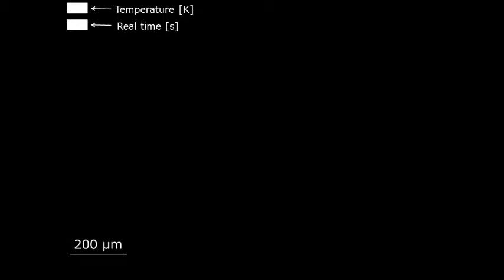CuAlNiMn and CuAlNiMnFe transformed above martensite-start temperature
Movie kindly provided by M. Benke, V. Mertinger, Institute of Physical Metallurgy, Metalforming and Nanotechnology, University of Miskolc.
It shows the displacements associated with transformation of CuAlNiMn and CuAlNiMnFe  above the respective martensite-start temperatures. Such transformations are sometimes referred to as bainitic in non-ferrous alloys. The observations are made on a free surface.